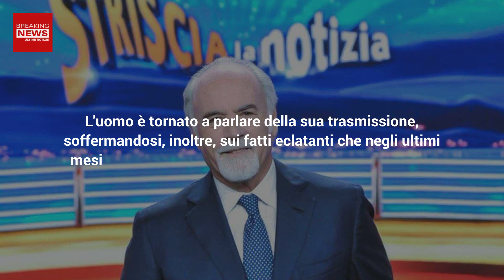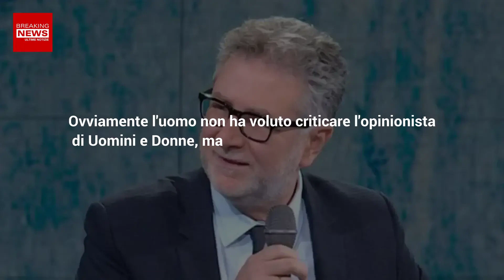Antonio Ricci, Confessione Mediatica: Il Suo Pensiero Su Barbara D'Urso e Fabio Fazio!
Antonio Ricci ha voluto dire la sua in merito a certi accadimenti che si sono verificati nel mondo della televisione italiana. Ecco quali sono state le parole del famoso fondatore di Striscia la notizia.